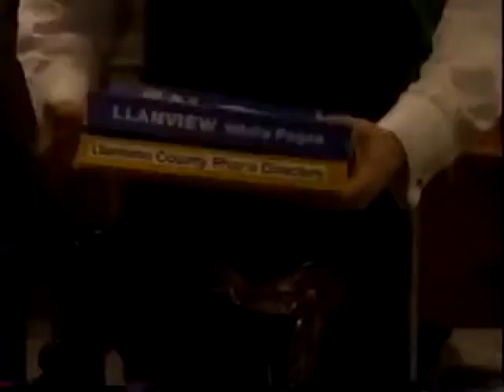03 One Life to Live 1 4 95 Wed